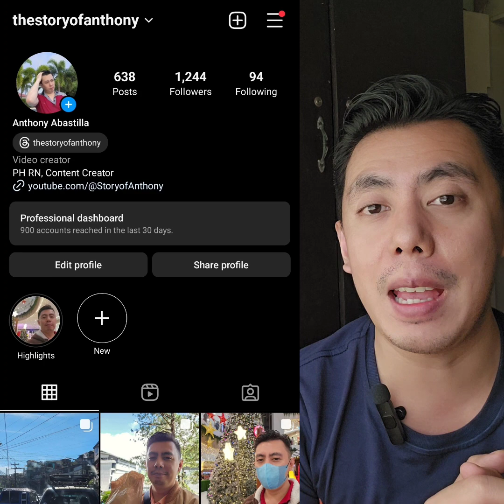GRABE SUPER DAMI | Nakuha ng Female Shopper sa isang Shopping Mall sa Iba, Zambales Reaction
For Awareness, wag sundin ang yapak ni ate or else may marka kn sa pnp at nbi

Editing Software:

* Filmora
* Kinemaster